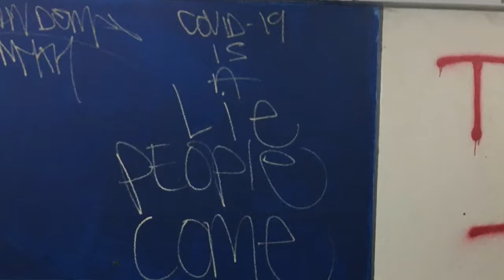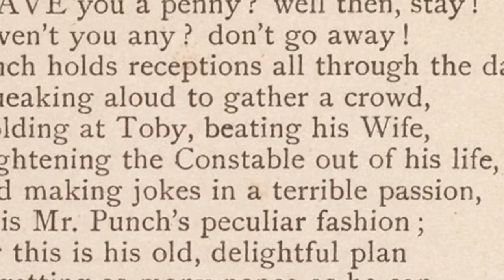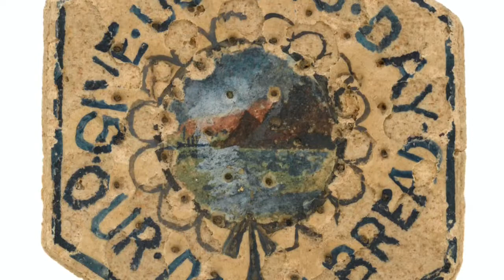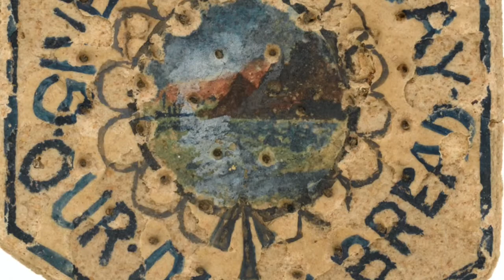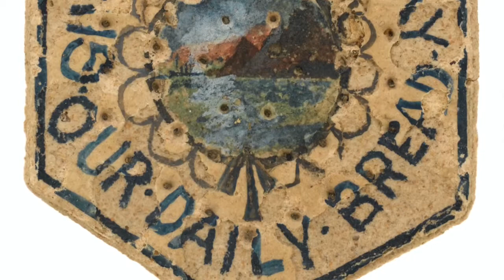Small Acts of Rebellion | Ships, Sea & the Stars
We’re feeling a little rebellious this week.

Maybe it's because it’s summer, and we’re all in need of a little escape from reality.

Or maybe it's because the Queen’s House has reopened: the beautiful art gallery is often home to Royal Museums Greenwich’s more radical projects...

Whatever the reason, we’re going to talk about the little acts of transgression that make us human, from historic graffiti to spoken word and speaking your mind.